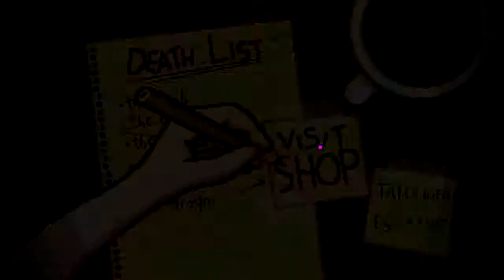Bleed - Act 5 - Top-secret Lab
This one seems... out of place. Strangely enough.
Sorry bout the wait guyzzzzz I still wuv yoo

If you liked the video hit that thumbs up button, it helps out so much!

PSN: Silversmash
Xbox live: Gunslinger744